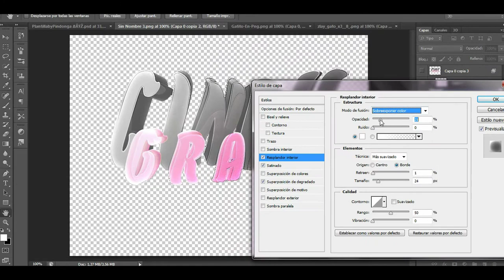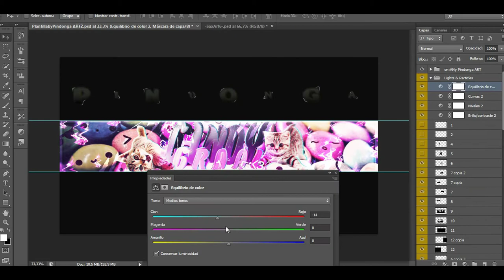🎆SPEED ART🎆 #28✨ | BANNER DE Cindy Graal :3 | (HAGO BANNERS GRATIS)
▬▬▬▬▬▬▬▬ஜ۩۞۩ஜ▬▬▬▬▬▬▬▬▬

🔻 Requisitos 🔻

entra en el link y lee toda la desc del video (es muy fácil de conseguir)

Photoshop CS6
Cinema 4D